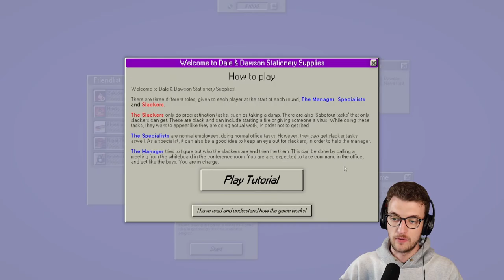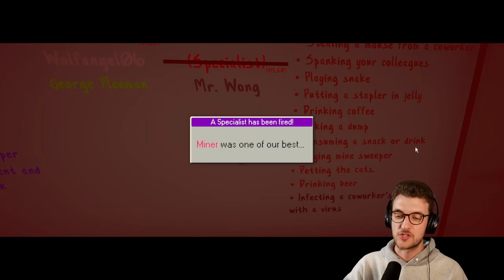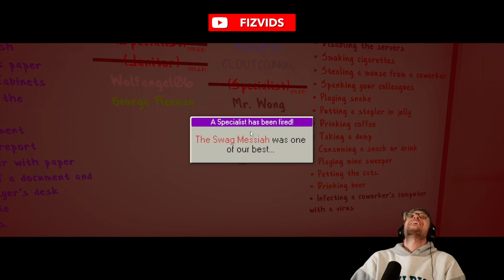I became the world’s worst boss…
Somehow I got promoted to being the boss of the new Stationary firm, don't ask me how but I messed it up BIG TIME!